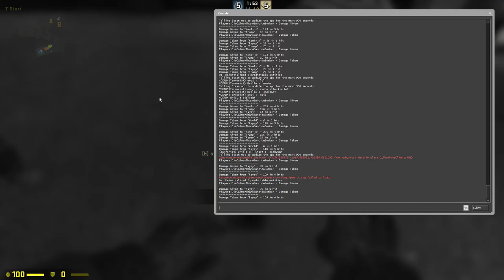CS:GO // de_overpass -- Comeback isreal and the Oldboys are stoned and drunk lol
hillariousvideos from a hillarious game of Counter-Strike Global Offensive! Lots of funny moments! clutches - Nice sequences! But best of all. FUN !!